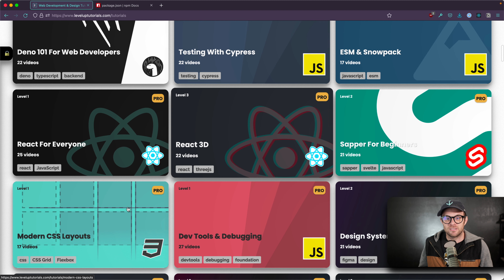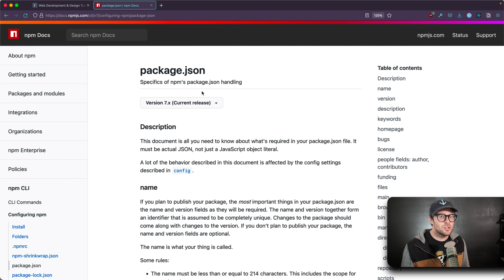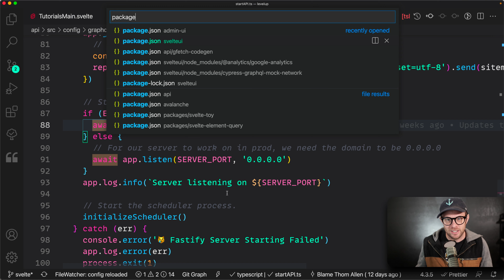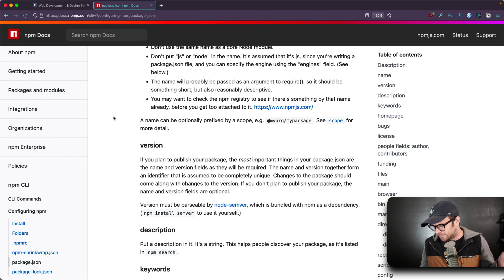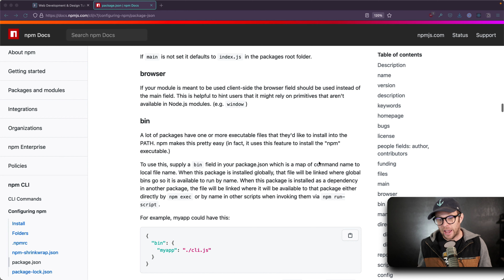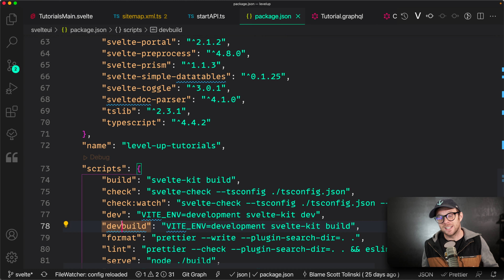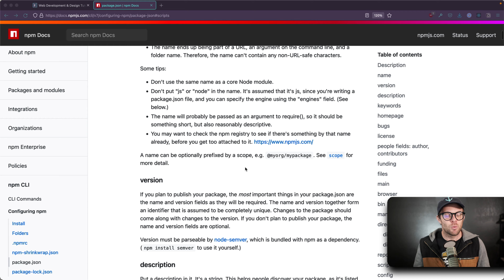What is Package.json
Become a Level Up Pro and take your web skills to the next level!

The best web development podcast out there
Syntax with Wes Bos and Scott Tolinski